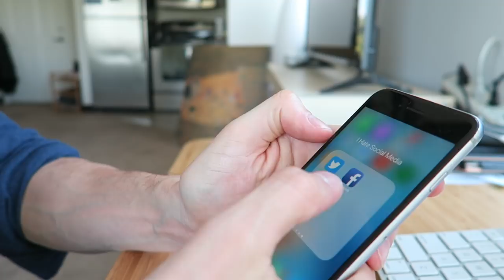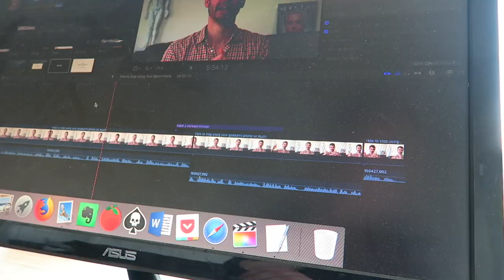How to Stop Your Phone and Social Media Addiction in 3 Steps